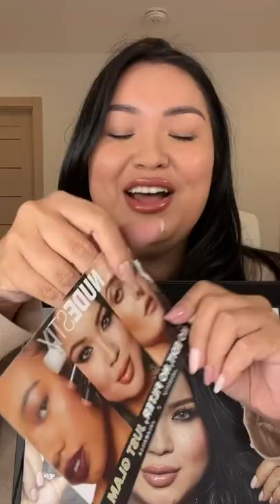IT'S FINALLY HERE! MY COLLAB WITH NUDESTIX!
SURPRISE! YOU CAN SHOP MY NUDESTIX COLLAB NOW!!!

T I K T O K :  GLAMZILLA
I N S T A G R A M : GLAMZILLA
P I N T E R E S T : GLAMZILLA
F A C E B O O K : GLAMZILLA

Until next time, stay FIERCE and be unapologetically YOU!